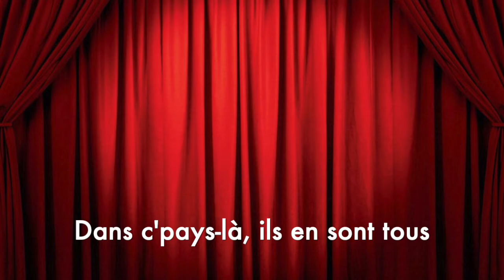Ils en sont tous - Cabaroké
Ils en sont tous par Robert Rocca

Montage pour la soirée Cabaroké au Musée de la Résistance et de la Déportation de l'Isère